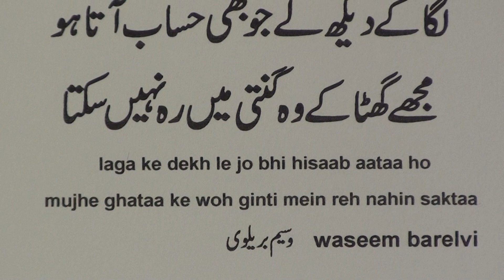Learn Urdu through Poetry.146